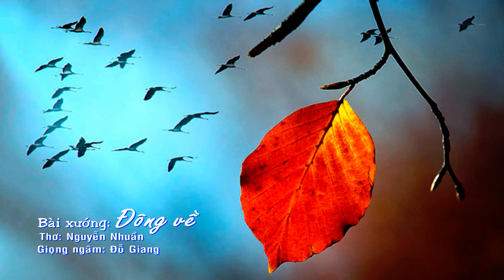Đông về và Tĩnh tại | Thơ: Nguyễn Nhuần và Nguyễn Thanh Ninh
Bài xướng của tác giả NGUYỄN NHUẦN
ĐÔNG VỀ
Thu màn nắng ấm trải dần phai
Gió  bắc may về trắng sắc nhài
Chẳng thấy đàn chuồn đùa  sẩm tối
Không màng đám bướm ỡm ban mai
Chiều hôm sương xuống nhà nên kín
Sáng  sớm mù giăng cửa nhớ cài
Bốn tiết luân hồi xưa vẫn vậy
Canh dài mộng ước một bờ vai.
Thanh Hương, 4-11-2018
Nguyễn Nhuần

TĨNH TẠI
(Họa cùng bài ĐÔNG VỀ của tác giả Nguyễn Nhuần)
Đông về thu mãn đã tàn phai
Bỗng thấy bên hiên một đóa nhài
Thư thả châm trà xem gốc đại
Âm thầm nhấp rượu ngắm nhành mai
Trông ra cánh ruộng màn sương trải
Ngóng xuống triền đê vạt nắng cài
Rộng mở tâm hồn mong tĩnh tại
Bụi trần chả lụy nhẹ đôi vai.
Hà Nam, 05/11/2020
ĐGHN